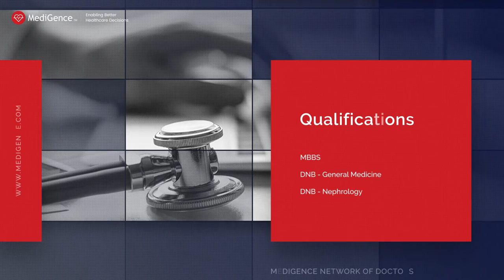Dr Gaurav Sahai | Best Liver Transplant Surgeon in Delhi, India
Dr. Gaurav Sahai is an experienced nephrologist serving at the Venkateshwar Hospital, Delhi, India. He has over 10 years of experience in his field. He obtained his medical education in Holy Family Hospital, Delhi in Medicine. He completed a Super specialization in Nephrology from PSRI Hospital, Delhi. He has a special interest in Paediatric Nephrology, Kidney Transplant, Critical care Nephrology, Nutrition in Dialysis patients.

Dr. Gaurav has been a part of many research publications and has even won various accolades for them as well. He has earlier also served as Consultant & HOD at Metro Hospital, Faridabad, and Consultant at Asian Hospital, Faridabad. He is known to have solved many complex nephrology cases in his career.